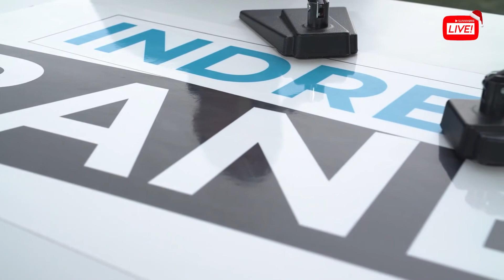Indre Bane - Supportere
-Det har vært et grufullt år for oss supportere, sier Jostein Hjeldnes etter at det er klart at AaFK spiller i OBOS-ligaen i 2021. Han forteller til Indre Bane at supporterne savner profiler, men er glade for at Lars Arne Nilsen har vedt tilbake til Sunnnmøre.